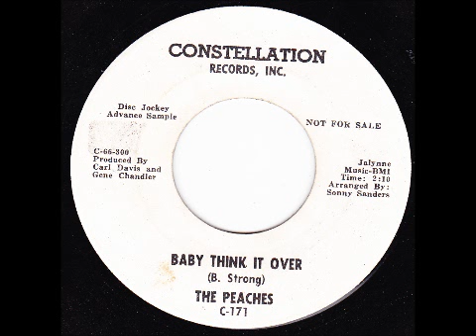My Movie TEEN SOUL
THE PEACHES